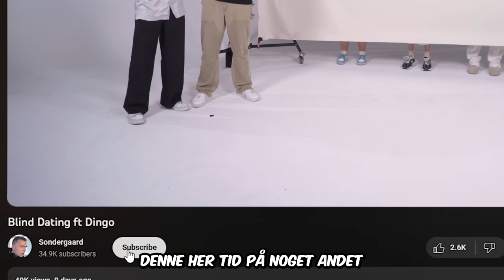Blind Dating med Dingo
Med inspiration fra udlandet endnu en gang her på kanalen har vi lavet en Blind Dating video med @Dingoknk! Videoen handler om at @Dingoknk  blind dater 5 forskellige piger uden at han kan se deres ansigt. @Dingoknk var en absolut fornøjelse og sindssyg grineren at have med i studiet til at blinde date!

Mange tak til pigerne

og Josefine :)

Er det noget vi skal lave til en serie her på kanalen og få folk ind og blind date?